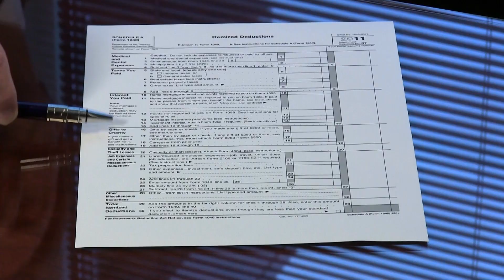Tax on Temporary Easements : Personal Tax Tips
Temporary easements have some very important things you need to consider, especially when it comes to your income taxes. Learn about tax on temporary easements with help from a certified public accountant and financial planner in this free video clip.

Bio: Bob Phillips is the founder and managing principal of Spectrum Management Group, an independent advisory headquartered in Indianapolis, Indiana.
Filmmaker: Nathanael Rittichier

Series Description: The income tax code can be complicated, which is why you should always consult a professional if you have any questions about your income taxes or things like credits and exemptions. Get help with your personal income taxes and find out a few new tips with help from a certified public accountant and financial planner in this free video series.